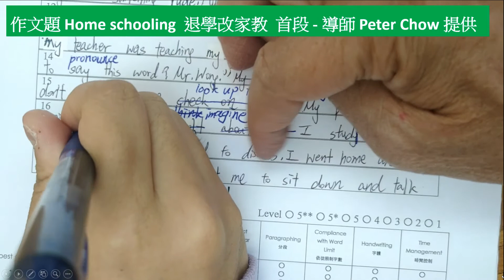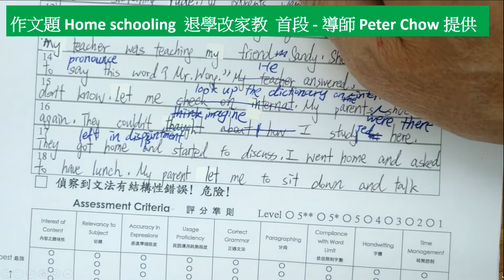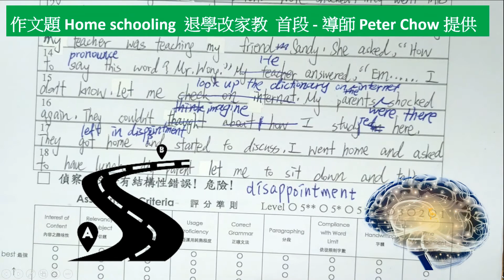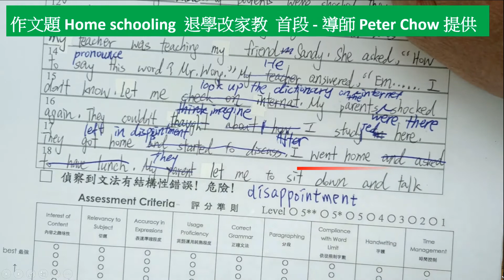一段作文用14 分鐘改 - 晒時間定確有需要？